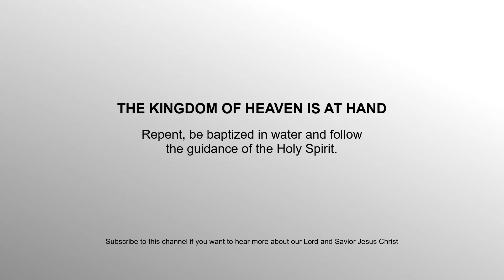Что значит быть учеником Иисуса, и что значит исповедовать Иисуса перед людьми.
ПОСЛАНИЯ от Господа Иисуса Христа. Alin Mihalache.

14.12.18.

Но, когда ты говоришь это некоторым людям, они могут не понять, потому что они, на самом деле, не верят, что Иисус говорит Своим ученикам. Если ты скажешь им, что Иисус говорит с тобой, они скажут, что с тобой что-то не так, или что бесы говорят с тобой. Так или иначе, они верят, что бесы могут говорить, но они не верят, что Иисус может говорить. Вот почему в действительности у них нет веры.

Фарисеи верили в Иисуса, они могли видеть Его, они знали, что Он был настоящим, но они не верили Его СЛОВАМ. Истинные ученики Иисуса Христа верят Его СЛОВАМ, и Он сказал, что ученик - не выше своего учителя, поэтому: "Если хозяина дома назвали веельзевулом, не тем ли более домашних его?" Матфея 10:25.

Я читаю в Матфея 10:24-32: "Ученик - не выше учителя, и слуга - не выше господина своего: довольно для ученика, чтобы он был, как учитель его, и для слуги, чтобы он был, как господин его. Если хозяина дома назвали веельзевулом, не тем ли более домашних его? Итак, не бойтесь их, ибо нет ничего сокровенного, что не открылось бы, и тайного, что не было бы узнано. Что Я говорю вам в темноте, говорите при свете; и что на ухо слышите, проповедуйте на кровлях. И не бойтесь убивающих тело, души же не могущих убить; а бойтесь более Того, Кто может и душу и тело погубить в геенне. Не две ли малые птицы продаются за ассарий? И ни одна из них не упадёт на землю без воли Отца вашего; у вас же и волосы на голове все сочтены; не бойтесь же: вы - лучше многих малых птиц. Итак, всякого, кто исповедает Меня перед людьми, того исповедаю и Я перед Отцом Моим Небесным".

Исповедание Иисуса Христа перед людьми означает, что ты проповедуешь то, что Он говорит тебе, независимо от того, как люди назовут тебя или, что они подумают о тебе; независимо от преследования; независимо от того, настроена ли твоя семья против тебя; независимо от того, настроен ли весь мир против тебя.

Это, прежде всего, любовь к Богу и своему ближнему, как к себе.

Ищи Иисуса с верой.